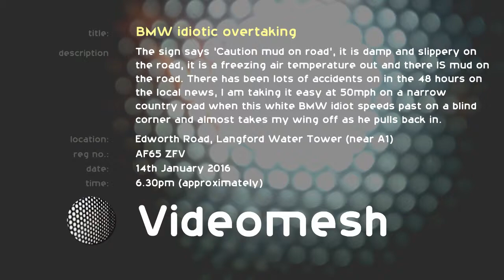White BMW dangerous overtaking Langford water tower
Risky overtaking on a blind bend in the dark, with mud, standing water and ice on the road on high ground.

Incident type:

overtaking
care and attention
aggressive driving
poor judgement
lack of spacial awareness
nearly taking front wing off

vehicle type: White BMW
reg no.: AF65 ZFV
location: Edworth Road, Langford Water Tower
date: 14th January 2016
approximate time: 18:30

Note: The camera although in HD covers a wide angle so everything looks further away and perhaps less impactful than the incident first seems